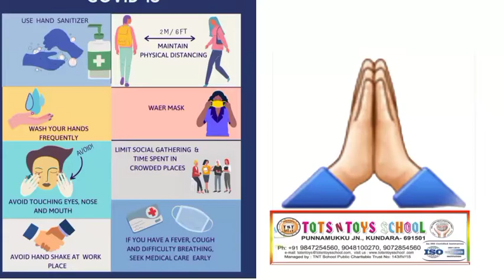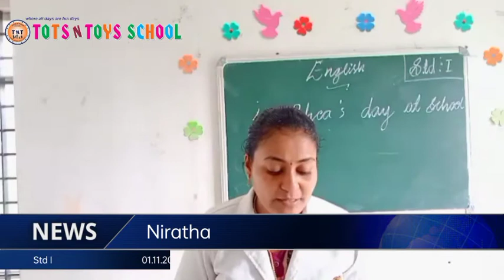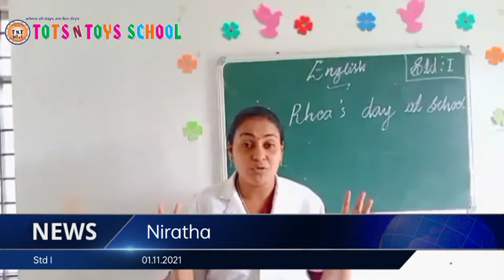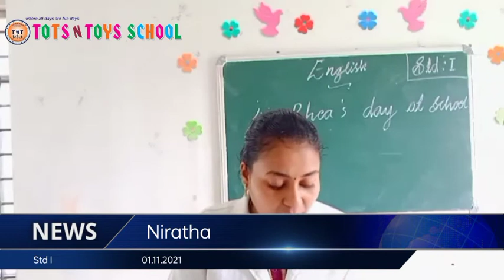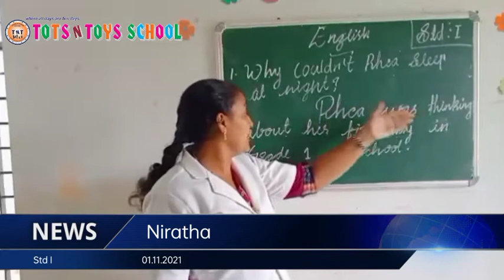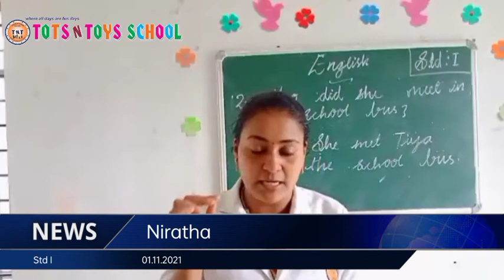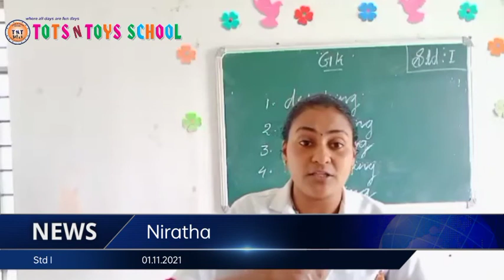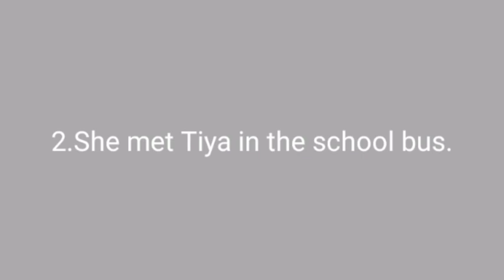TOTS N TOYS SCHOOL(1)